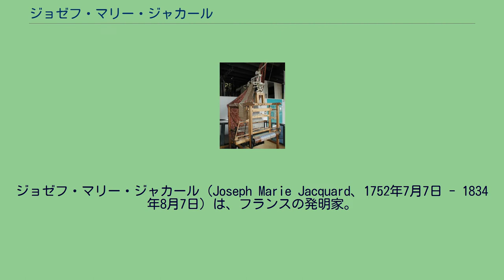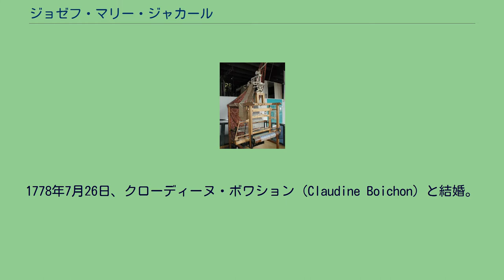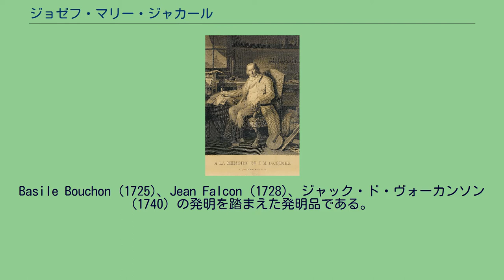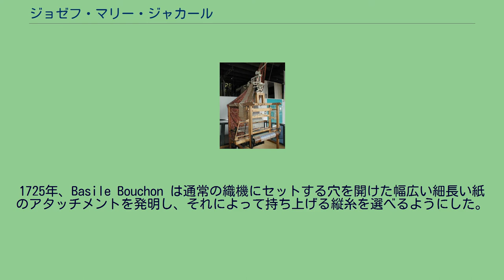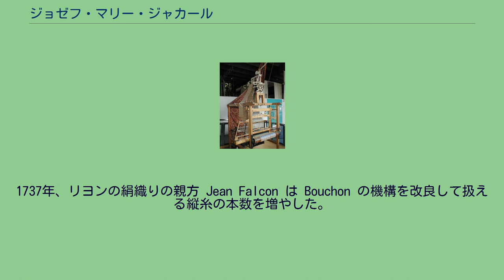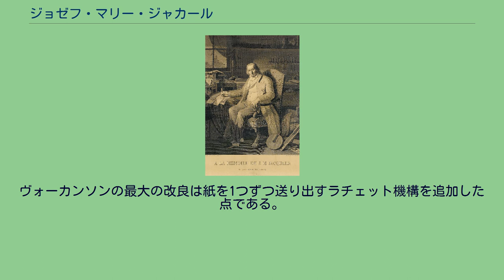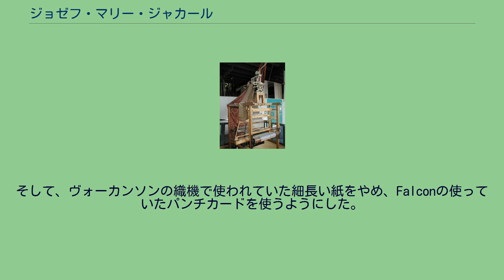ジョゼフ・マリー・ジャカール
ジョゼフ・マリー・ジャカール（Joseph Marie Jacquard、1752年7月7日 - 1834年8月7日）は、フランスの発明家。
ジャカード織機というプログラム可能な初期の織機の開発で知られる人物。
ジャカード織機は他のプログラム可能な機械の開発にも重要な役目を果たし、後のコンピュータの開発にも繋がっている。
まず第一に、ジャカールの姓と思われている "Jacquard" は本来の姓ではない。
彼の曽祖父は子沢山で、その子孫（シャルル家）はリヨンの同じ地区に住んでいた。
そのため、それぞれの系統を「あだ名」で呼ぶようになり、彼の系統は「"Jacquard" のシャルル」と呼ばれた。
このため、彼の曽祖父は後付けで「バルテレミー・シャルル・ジャカール」と呼ばれた。
ジョゼフ・マリー・ジャカールは1752年7月7日、リヨンで生まれた。
機織りの親方だった父ジャン・シャルル（ジャカール）の9人の子供の1人である。
しかし、大人になるまで生き残ったのはジョゼフと姉のクレメンス（1747年生まれ）だけである。
父は裕福だったが、ジョゼフは13歳になるまで学校教育を受けておらず、文盲だったが、出版業と本屋を経営していた義理の兄から教育を受けるようになった。
その義理の兄はジョゼフに学者を紹介してさらに教育を受けさせた。
母は1762年、父は1772年に亡くなり、ジョゼフは父の家と家業、ブドウ畑、砕石場といった財産を受け継いだ。
その後ジョゼフは不動産売買にも手を出している。
1778年には、自分の職業を機織りの親方および絹商人と称していた。
1778年7月26日、クローディーヌ・ボワション（Claudine Boichon）と結婚。
彼女はリヨンの中流階級の未亡人で、財産も持参金も持っていた。
しかし、ジョゼフは間もなく多額の借金をし、訴えられた。
負債を返済するため、ジャカールは父の遺産を全て手放し、妻の持参金も使い切った。
幸運にも妻はリヨン近郊に家を持っており、夫妻はそこに移り住んだ。
1779年4月19日、1人息子のジャン・マリーが生まれている。
1800年までにジョゼフは発明に手を出し始めた。
1800年にはペダル式織機、1803年には漁網用織機を考案し、1804年にはパターンのある絹織物を自動的に織れる「ジャカード織機」を作り始めた。
しかし、彼の発明はどれもうまく機能せず、失敗に終わった。
1801年、ジャカールは彼の発明品をパリの産業博覧会に出展した。
1803年、ジャカールはパリに呼び出されフランス国立工芸院に所属するようになった。
そこにはジャック・ド・ヴォーカンソンの織機が展示されており、ジャカールはここから自分の発明品の様々な改良のヒントを得、徐々に発明を完全なものにしていった。
彼の発明は職を失うことを恐れた絹の機織り職人らに強行に反対されたが、生産性が上がることからどんどん採用されていき、1812年にはフランス国内で1万1千台のジャカード織機が稼動していた。
1806年、ジャカード織機は公共財産と宣言され、ジャカールには年金とロイヤリティの支払いが約束された。
1834年8月7日、ジャカールはローヌ県ウランで亡くなった。
その6年後、リヨンに彼の銅像が立てられた。
その場所は1801年に彼の発明した織機が壊された場所だった。
ジャカード織機（イングランド、マンチェスターのマンチェスター科学産業博物館） ジャカード織機は穴を開けた厚紙を使った機械式織機であり、厚紙の1行が織物のデザインの1行に対応している。
厚紙には多数の穴の列が開いていて、それをデザインに従って順番につなぎ合わせて使う。
Basile Bouchon (1725)、Jean Falcon (1728)、ジャック・ド・ヴォーカンソン (1740) の発明を踏まえた発明品である。
ジャカード織機について論じるには、機織りについての基本知識が必要になる。
一片の布を作るには、まず縦糸を矩形の枠に張る。
無地の布を作る場合、縦糸を1本おきにわずかに持ち上げる。
その隙間に横糸を縦糸に対して直角に通す。
次いで持ち上げていた縦糸を下げて、逆に持ち上げなかった方の縦糸を持ち上げ、横糸を逆側から同じように通す。
このプロセスをずっと繰り返すことで布が織られる。
縦糸を持ち上げるパターンを変えると、布の質感を変えたり、色を変えてパターンやデザインを...